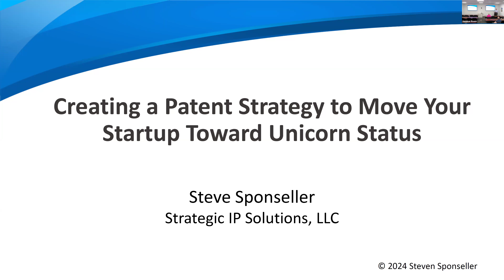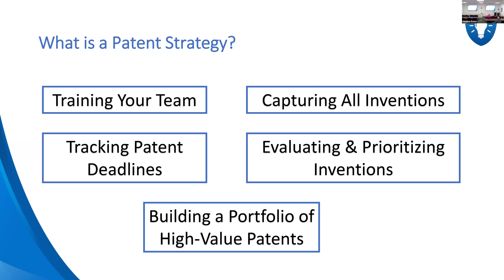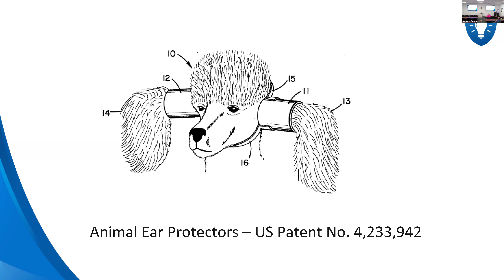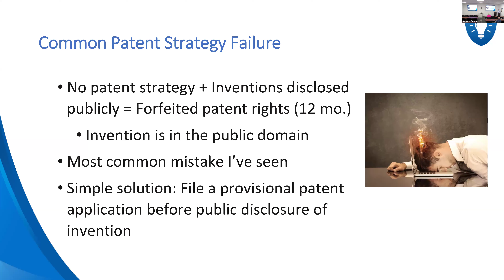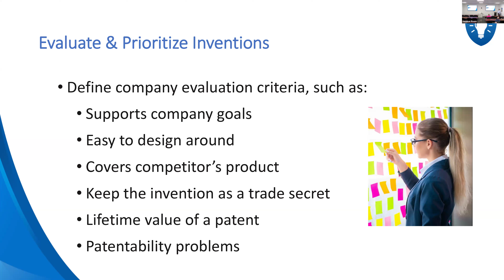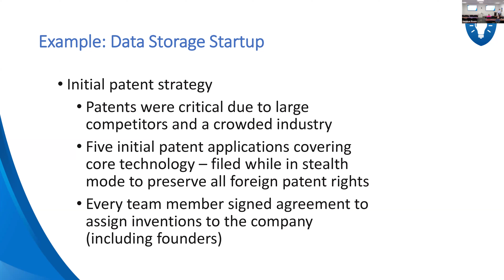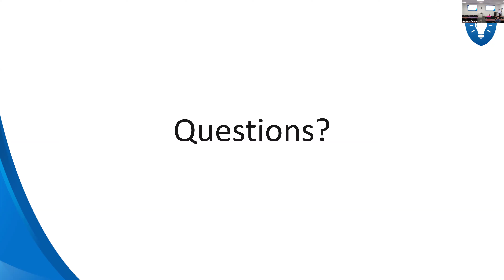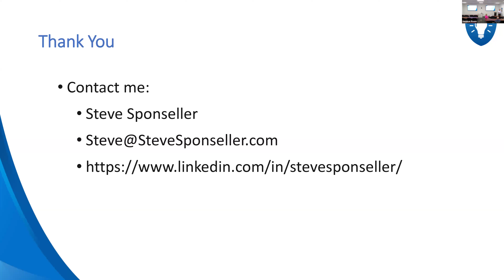Creating a Patent Strategy to Move Your Startup Toward Unicorn Status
Listen to this seminar from December 3, 2024 at the Lobo Rainforest Building to learn how a well-designed patent strategy can increase a company’s valuation towards achieving “unicorn” status.

During the seminar, Steve Sponseller will discuss why a patent strategy is important for every technology startup that invents new products or services. A well-designed patent strategy can provide a competitive advantage, attract investors, attract and retain employees, and increase company valuation.

Based on Steve’s experience working with hundreds of technology startups, he shares how to create a patent strategy that is unique to your startup. A patent strategy changes as the company grows, goals change, competitors change, and other factors. Steve has worked with several companies beginning at company formation and managing their patent strategy and patent portfolio to unicorn status and IPO (initial public offering). He will share examples of how those patent strategies changed over time to support the growth and value of the company.